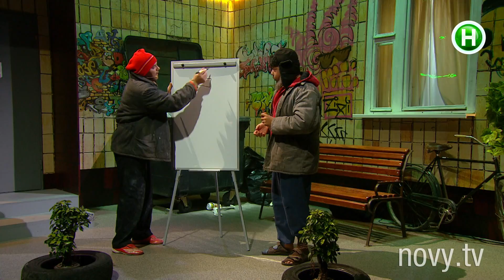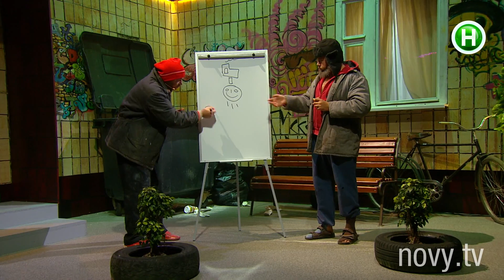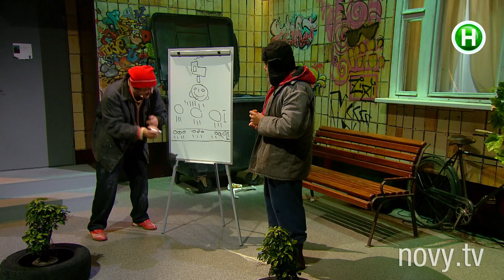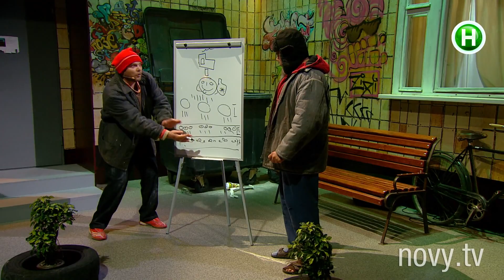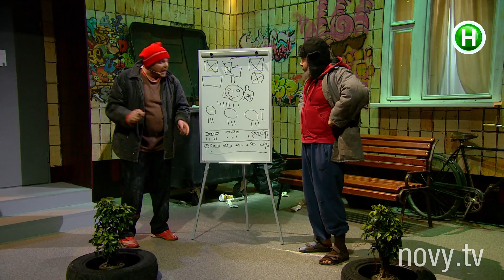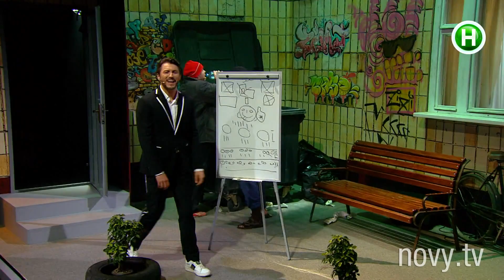Як зробити Україну успішною! - Сезон 2. Вар'яти (Варьяты) - Випуск 8 - 20.12.2017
Дивіться десяту частину шоу Вар'яти на YouTube-каналі Нового каналу!

Вар`яти на Новому – телеверсія першого україномовного гумор-шоу. Саме так називає своє дітище Сергій Притула. На сьогодні це єдиний проект, учасники якого жартують виключно українською мовою, і при цьому вже шість років успішно гастролюють не лише по всій Україні, а й за її межами.

У проекті – шестеро учасників. Крім ведучого і конферансьє Сергія Притули це Володимир Жогло, Володимир Ковцун, Віталій Тильній, Сергій Полупан, Валентин Сергійчук. У їхньому арсеналі – гумористичні сценки, монологи, пісні і все те, що здатне викликати у публіки здоровий сміх, який переходить у гомеричний регіт. Чого в їхньому арсеналі немає, так це жартів нижче пояса, ненормативної лексики і гумору на політичну тематику.

Фотоблог! Ділись з нами в Instagram